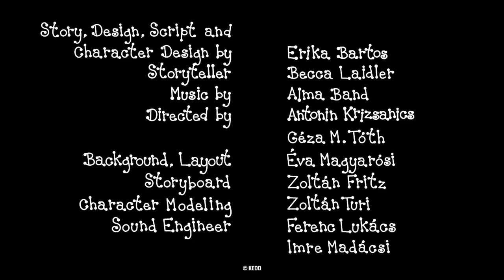Berry and Dolly - 3 episodes | #15 | Cartoon for Kids in English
Berry and Dolly compilation:
Earache
The Yellow Ladybird
The Board Game

Written and Designed by: Erika Bartos
Directed by: Antonin Krizsanics and Géza M. Tóth
Narrator: Judit Pogány